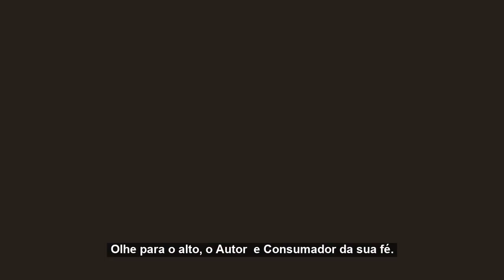Série Famintos por Deus EP 45 || Sacrifícios || Bispa Cléo